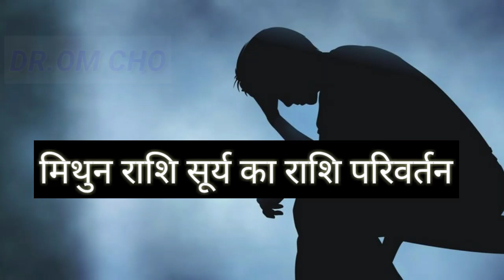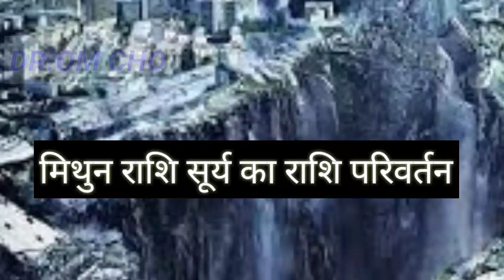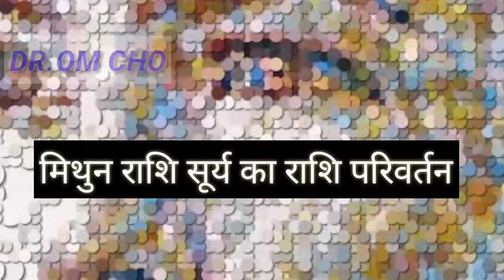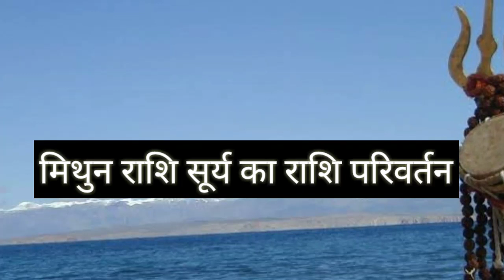MITHUN RAHSIFAL GEMMINI HOROSOCPE MITHUN RASHFIAL HOROSCOPE